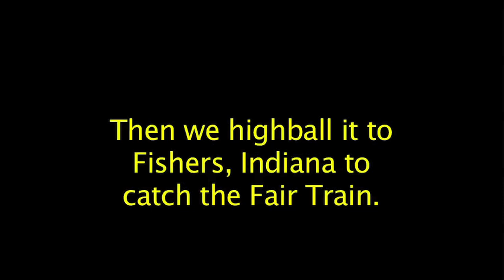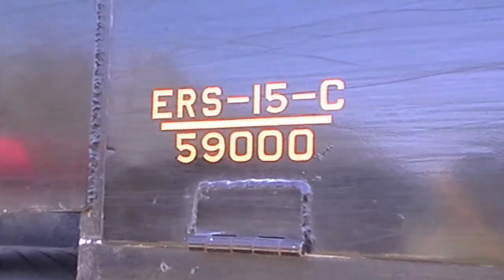A Great 8-12-11 with the Indiana State Fair Train and More! (HD)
First off I would like everyone to keep those affected by the tragedy at the fairgrounds in your thoughts and prayers.

The NS road slug in Richmond,IN was a great catch! Could someone tell me if the truck with the crane looked like an NS owned vehicle to them?

There are many traffic lights in the area between Fishers and the Fair Grounds so I was lucky to get the shots that I did.

The CSX southbound at night was fun to watch even though it didn't turn up well in the video. This train featured New Hope & Ivyland and Cotton Belt Box Cars!